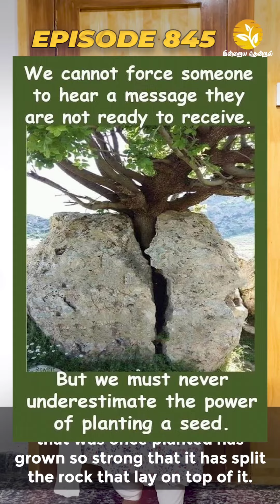SEEDS WILL GROW! KEEP SOWING